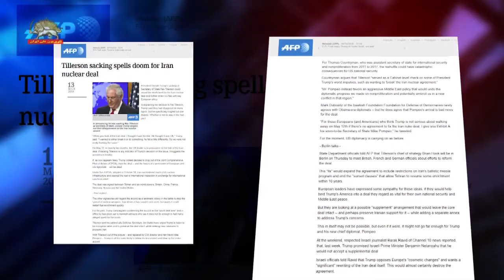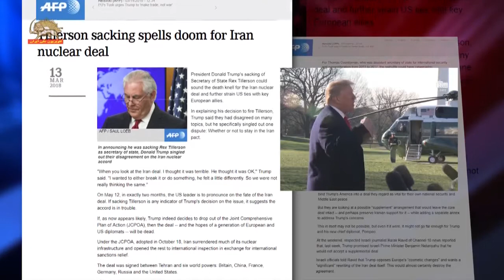دونالد ترامپ رٰژیم ایران پشت همه مشکلات خاورمیانه – برکناری تیلرسون